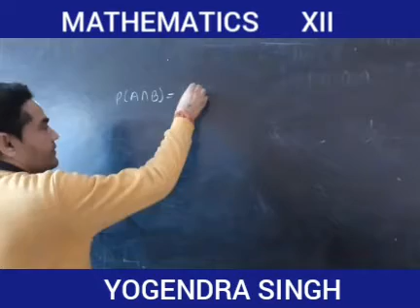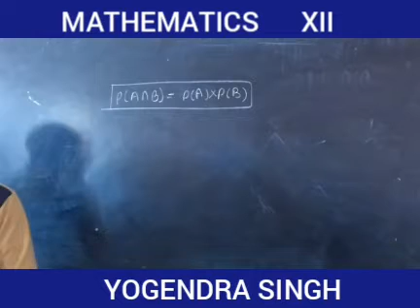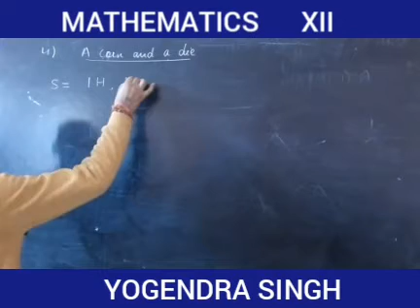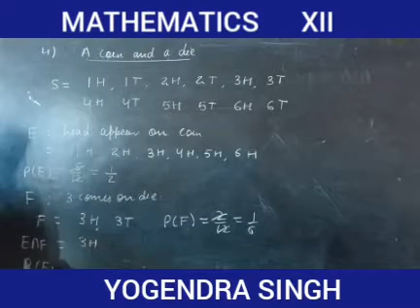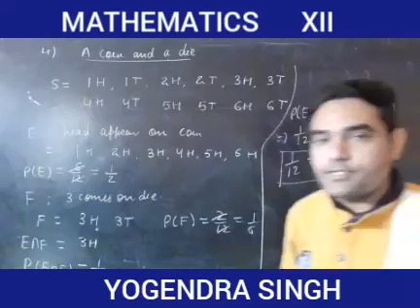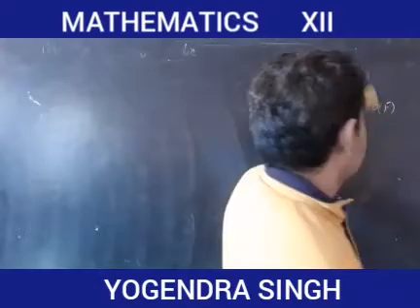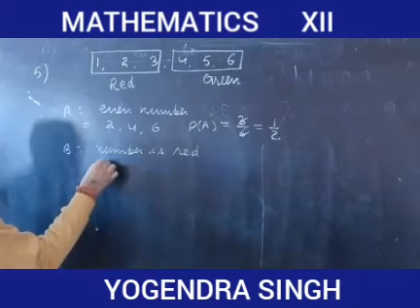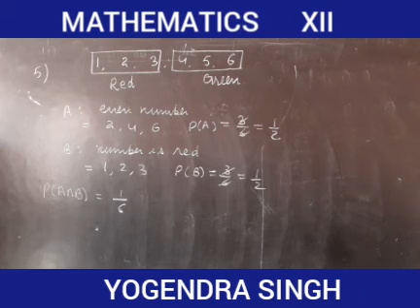Class XII mathematics chapter 13 probability